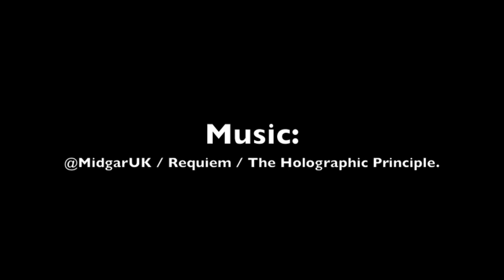DigitalRevolution at the Barbican. iPad, ArtRage, various styli.